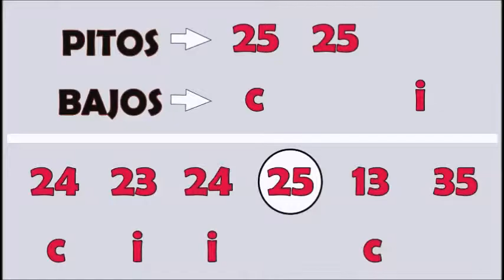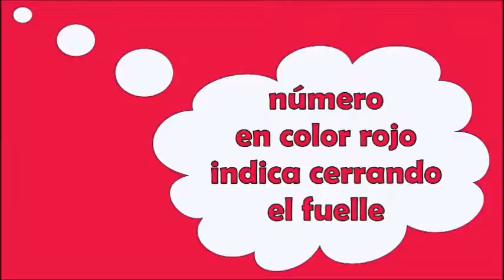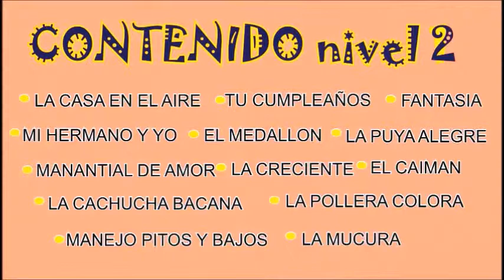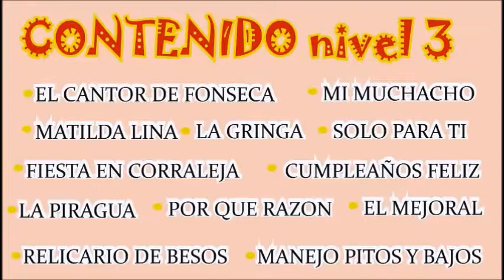Como tocar fácil el Acordeón diatónico tema JAIME MOLINA paseo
BOGOTA.  Aprenda Paso a Paso pitos y bajos "" . Cra.69 P Nº 63 A 33 Constan de:
PRIMER NIVEL: